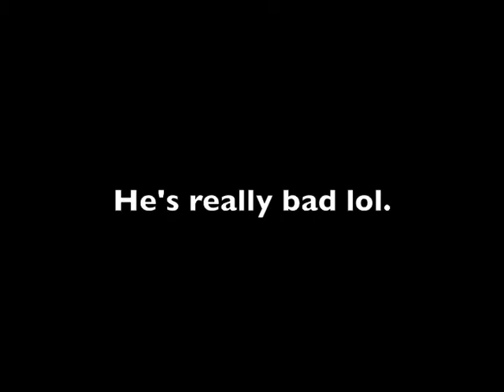Vampyresproductions Resident Evil Epic Fail LoL!!!!!!!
He's so bad. Aren't you mike! LOL!